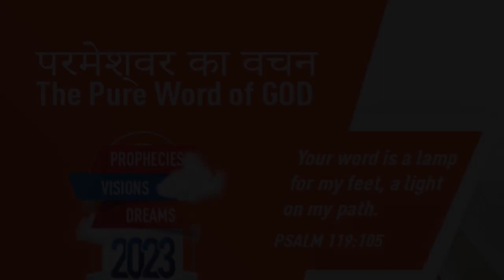"LIFT UP YOUR EYES UNTO THE LORD" | Hindi | 13-JAN-2023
Language : Malayalam
Verse : 2 इतिहास 20 (2 Chronicles 20)

12. हे हमारे परमेश्वर, क्या तू उनका न्याय न करेगा? यह जो बड़ी भीड़ हम पर चढ़ाई कर रही है, उसके साम्हने हमारा तो बस नहीं चलता और हमें हुछ सूझता नहीं कि क्या करना चाहिये? परन्तु हमारी आंखें तेरी ओर लगी हैं।

12. O our God, wilt thou not judge them? for we have no might against this great company that comethe against us; neither know we what to do: but our eyes are upon thee.